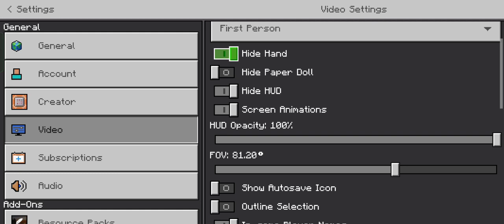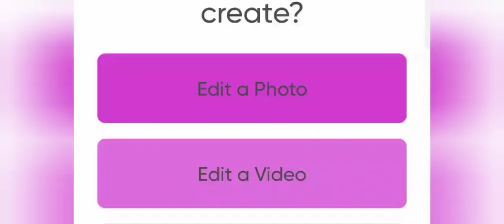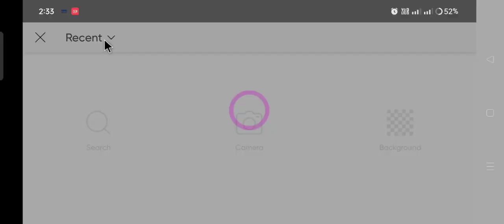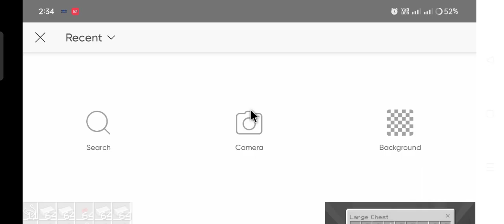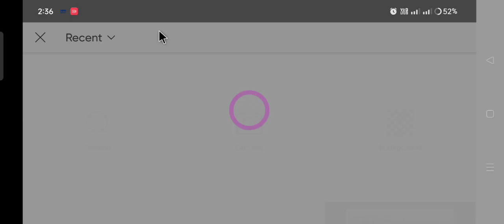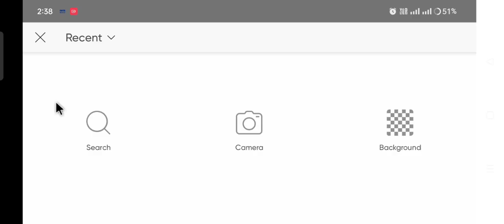HOW TO MAKE A MINECRAFT THUMBNAIL FOR SURVIVAL SERIES 😳🤯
Search 🔎 : ( ignore Guys)

how to make minecraft thumbnails like yes smarty pie,